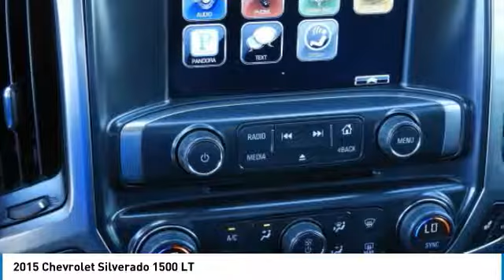2015 Chevrolet Silverado 1500 F26664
2015 CHEVROLET SILVERADO 1500 Garland, TX
Stock# F26664

Jupiter Chevrolet
11611 Lyndon B Johnson Fwy

Certified. Silver 2015 Chevrolet Silverado 1500 LT W/ LEATHER RWD 6-Speed Automatic Electronic with Overdrive EcoTec3 5.3L V8 Texas Edition, Texas Emblem Badging, Trailering Equipment, Wheels: 20 x 9 Polished-Aluminum.

2015 Chevrolet Silverado 1500 LT RWD includes our Jupiter Advantage: Lifetime power-train limited warranty, alloy wheel protection, door ding protection and MORE! Excludes GM Certified Vehicles, other restrictions may apply. Ask your sales associate for details.

Chevrolet Certified Pre-Owned Details:

* Vehicle History
* Roadside Assistance
* 24 months/24,000 miles (whichever comes first) CPO Scheduled Maintenance Plan and 3 days/150 miles (whichever comes first) Vehicle Exchange Program
* Transferable Warranty
* 172 Point Inspection

Reviews:

* Powerful, fuel-efficient engines; many available configurations; well-built, comfortable interior; quiet highway ride. Source: Edmunds
* The Silverado is the truck you know and trust. The modern body is chiseled and sleek at the same time. The dramatic stacked double grille in front is complimented with vertically stacked headlights on either side, outlined in chrome. The bumper is contoured as well. Also, its tough persona is further accentuated by the geometric lines of its new sculpted fenders and dual power dome hood. The Silverado currently comes in three models: Short Box Crew Cab, Standard Box Crew Cab, and Standard Box Double Cab. Each has six trims with the 1WT as the Base and the LTZ Z71 as the top-of-the-line option. Knowing that it's what's under the hood that counts, the Silverado is stacked with impressive engines. The 1WT, 2WT, LT, and LT Z71 come standard with the 4.3L EcoTec3 V6, with 6-speed automatic transmission. The LTZ and LTZ Z71 come standard with the 5.3L EcoTec3 V8, which is also an option for the other trims. Don't forget the 6.2 EcoTec V8 with 420hp. The Max Trailering Package, offered with both V8 engines, offers class-leading trailering capacity of up to 12,000 pounds. The ride is quiet and the interior more comfortable than ever. The center controls have been updated with an improved layout and are easy to reach. Chevy's MyLink system is an extremely intuitive and helpful system to use. It allows you to control your music, make calls, and navigate to a number of stored destinations all by using your voice. 2WT, LT, and LT Z71 trims get a 4.2-inch color screen to go with it, and the LTZ and LTZ Z71 get an 8-inch color touchscreen. In terms of safety all models come with 4-wheel ABS disc brakes with Duralife rotors, StabiliTrak with Electronic Sway Control and Hill Start Assist. Source: The Manufacturer Summary